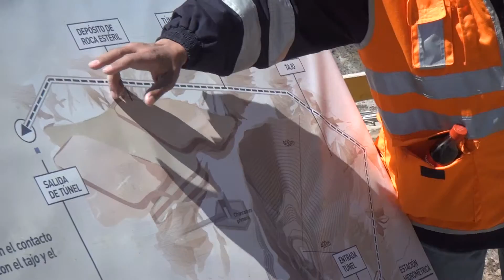Quellaveco - Gestión Medio Ambiental (spot)